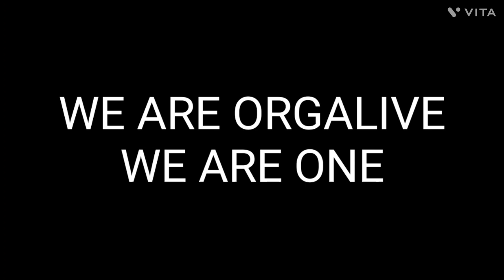ORGALIVE KING BUFFET ACHIEVEMENT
unlimited food with unlimited fun